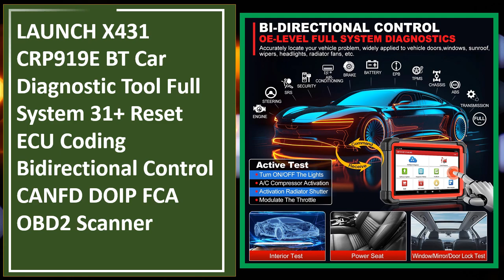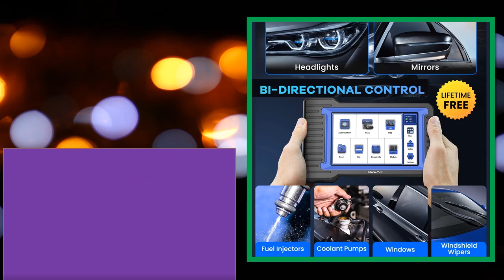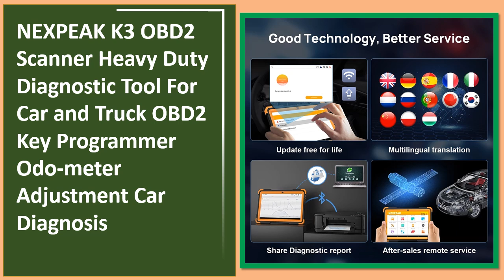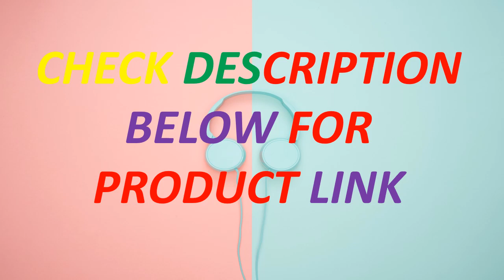Top 5 Best Car & Truck Diagnostic Tools In 2024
Top 5 Best Diagnostic Tools In 2024
Looking for the Best Truck Diagnostic Tool , In this video I have compiled a list of the top 5 Truck Diagnostic Tool . in the market. Check Link For Full Product Information.

5. LAUNCH X431 CRP919E BT Car Diagnostic Tool Full System 31+ Reset ECU Coding Bidirectional Control CANFD DOIP FCA OBD2 Scanner

4. MUCAR VO7/VO7S Car Diagnostic Tool Bi-Directional ECU Coding Obd2 Scanner Full System Diagnosis 28 Reset AutoAuth for FCA SGW

3. ANCEL X7 HD Heavy Duty Truck Diagnostic Tool Professional Full System 12V 24V Oil D-P-F Regen ECU Reset OBD2 Truck Scanner

2. NEXPEAK K3 OBD2 Scanner Heavy Duty Diagnostic Tool For Car and Truck OBD2 Key Programmer Odo-meter Adjustment Car Diagnosis

1. ANCEL X7 HD Heavy Duty Truck Diagnostic Tool Full System 12V 24V EPB ABS Oil Reset SAS DPF Regen TPMS ECU OBD2 Truck Scanner